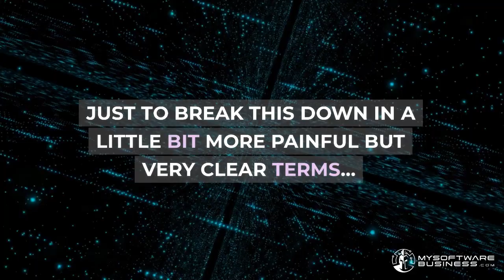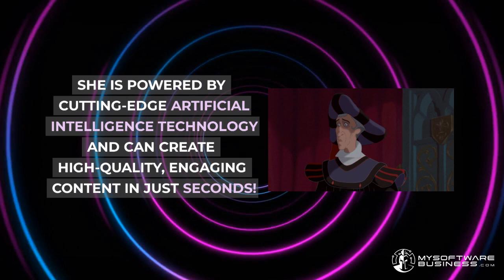AVA Writes Free Account VSL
In this video, I'm sharing My Software Business and this is becoming one of my go to tools for automating my repetitive social media tasks.

Long story short, I'm getting more done in less time!

Get the best out of your business now with AI software program!

0:00 Intro
0:44 Meet Ava Writes
1:15 Outro

Podcast - Building a Business for Busy Beings !!!